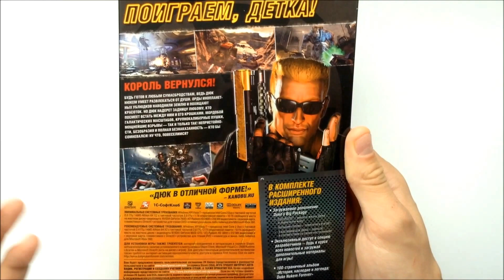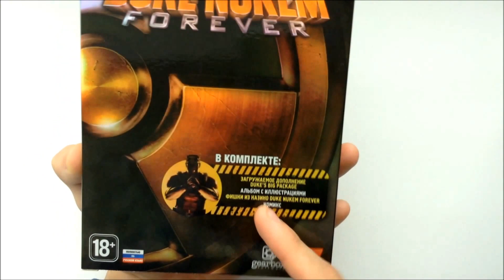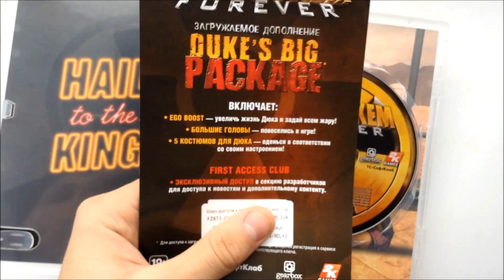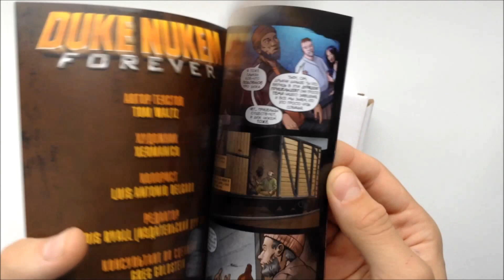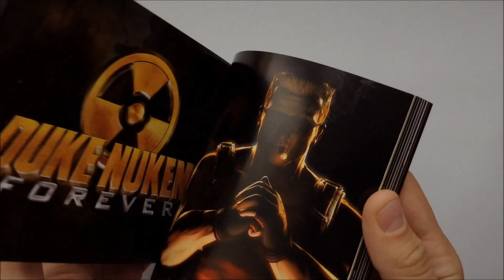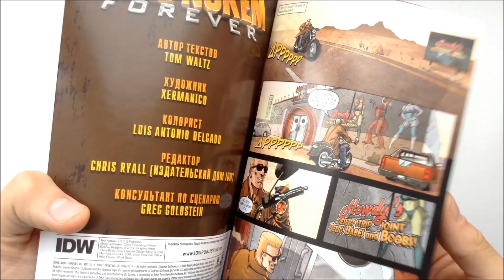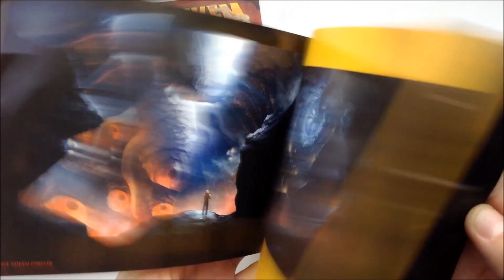Duke Nukem Forever Расширенное издание UNBOXING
Payne Forever, я вернулся и готов снимать еще обзорчики)

Cегодня у нас в гостях расширенное издание хорошей игры- Duke Nukem Forever для PC.